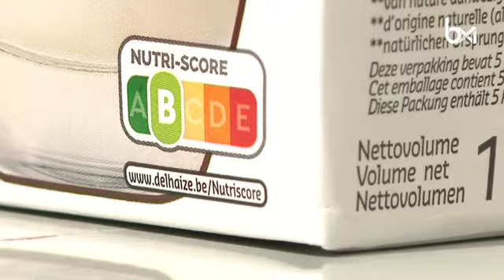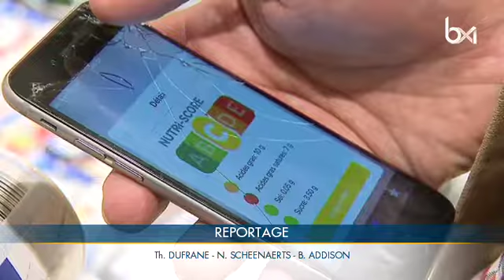Le système Nutri-score a désormais un cadre légal